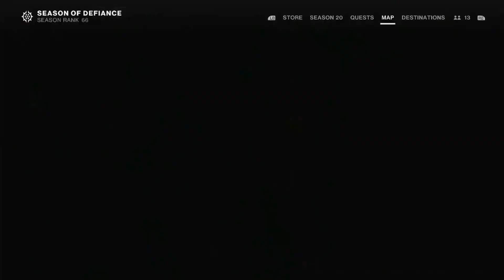Destiny 2 Lightfall - Toy collectable Liming Harbor location